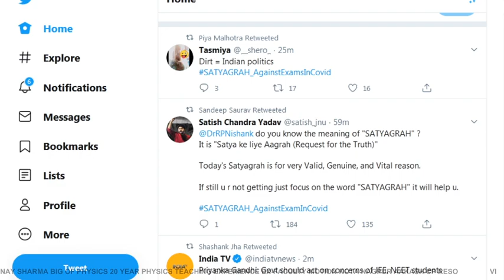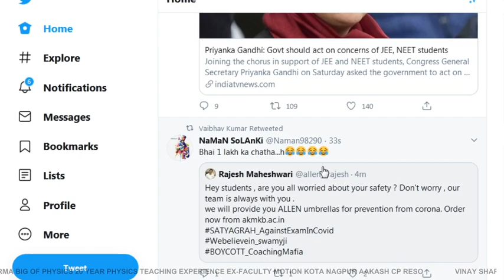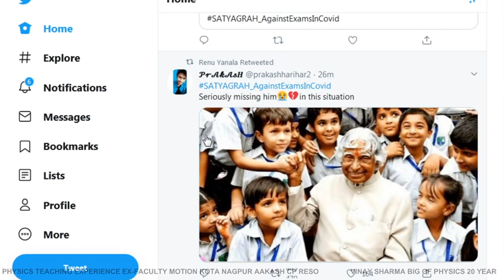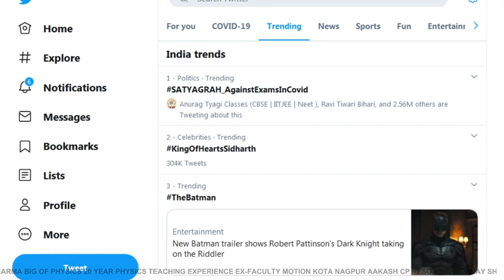NEET 2020 JEE 2020 POSTPONE ? SATYAGRAH_AgainstExamsInCovid IS THE NO.1 IN DIGITAL MEDIA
live update neet jee postpone

neet 2020 september, neet 2020 september strategy, neet 2020 september 13, neet 2020 postponed to september, neet 2020 postponed after september, neet 2020 possible in september, neet 2020 postponed till september

neet new exam date, NEET, JEE 2020 Exams not postponed – NEET, JEE 2020 Exams not postponed, neet new update, neet 2020 new exam date for students

Neet 2020 preparation, neet 2020 expected date, is need 2020 postponed again, is jee mains 2020 postponed again, neet 2020 latest news by bra, neet 2020 latest news in Tamil, is neet 2020 cancelled, will NEET exam postponed after 13 September

CBSE latest news, CBSE news 2020, CBSE latest update, CBSE exam news, CBSE news 2020 for class 12th & 10th, CBSE news, CBSe decision delayed, CBSE

Latest cbse news, supreme court on class 10th exam, supreme court on class 12th exam, CBSE pending exams, CBSE pending exams news